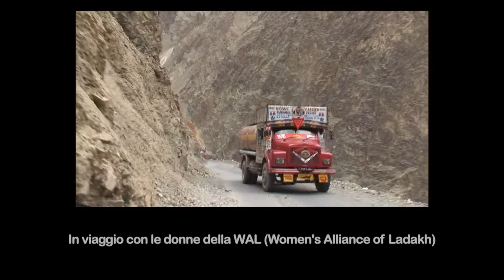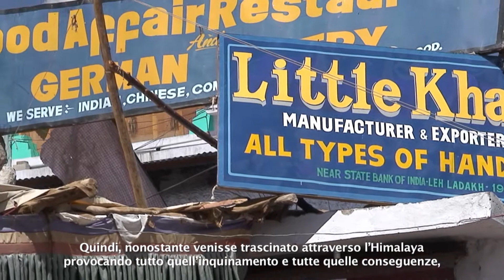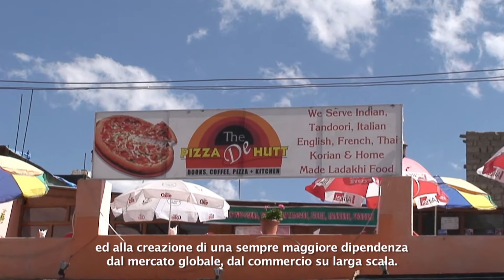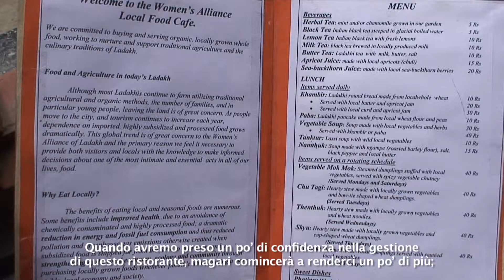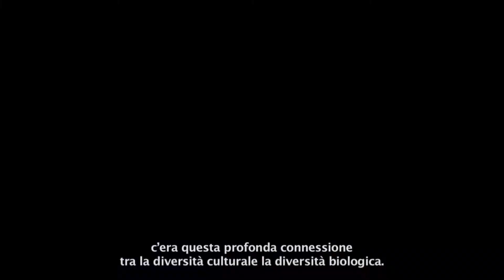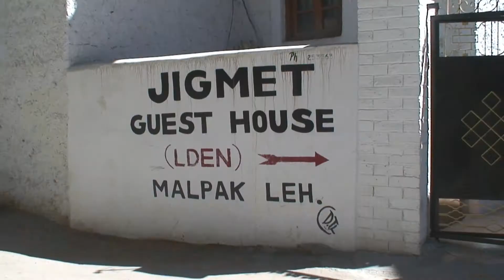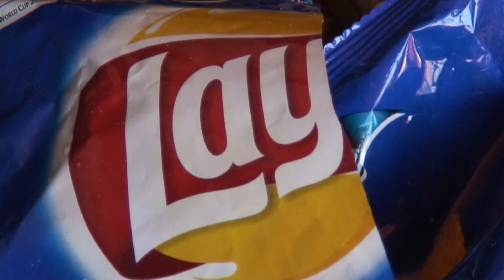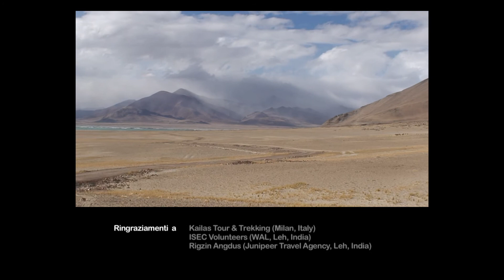The Light Side of the West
Il Ladakh e l’Occidente, un gruppo di donne e tanti turisti. O meglio, tanti turisti e, in conseguenza, un gruppo di donne.
La Women’s Alliance of Ladakh nasce nel 1991 per preservare la cultura e l’agricoltura del Ladakh, regione indiana parte dello stato di Jammu e Kashmir, al confine tra Pakistan, India e Cina. Un deserto d’alta quota, sui 4500 m in media, che dal ’74 ha aperto le porte al turismo occidentale.
Un equilibrio precario con un ambiente difficile che le attività tradizionali della popolazione hanno permesso di mantenere nel corso dei secoli, e che oggi rischia di compromettersi a causa della modernità, delle abitudini e dei modelli che i visitatori contribuiscono a diffondere. Gli uomini abbandonano i campi per lavorare nell’esercito o nel turismo, i ragazzi per emulare uno stile di vita occidentale e le donne rimangono a casa con un carico di lavoro sproporzionato e un focolare domestico trascurato.
E’ per «invogliare un turismo positivo» che è sorta la Women’s Alliance, come racconta Rinchen Dolkar, segretaria dell’associazione, e grazie anche al contributo di Helena Norberg-Hodge, linguista svedese, tra le prime occidentali a penetrare nel territorio, nel 1975, e a rendersi conto del cambiamento che si stava innescando.
I meetings, incontri per “educare” a non usare la plastica e i fertilizzanti chimici, i negozietti di artigianato sulle “vie dei trekking”, un ristorante di piatti locali e prodotti degli orti, i workshops per mostrare ai turisti le attività tradizionali… Sono solo alcune delle iniziative della Women’s Alliance, oggi composta da oltre 6.000 membri, che sviluppa i suoi progetti sull’esigenza di trovare un punto d’incontro tra l’interesse degli occidentali e il benessere dei locali.